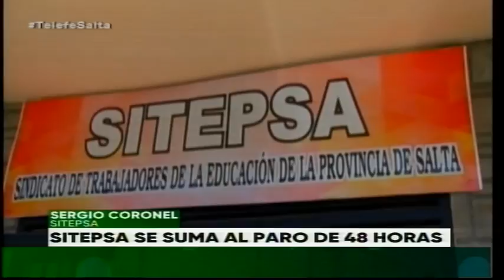SITEPSA SE SUMA AL PARO DE 48 HORAS